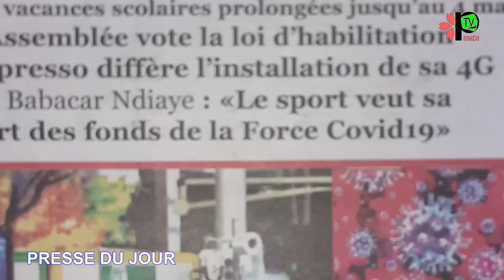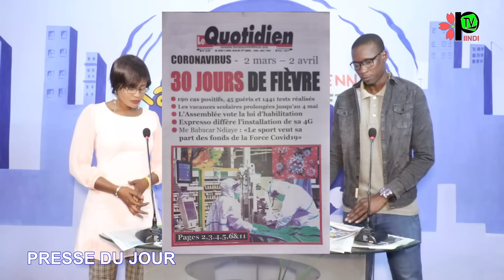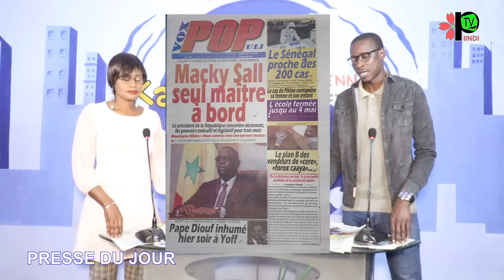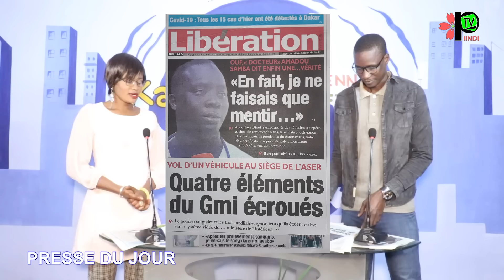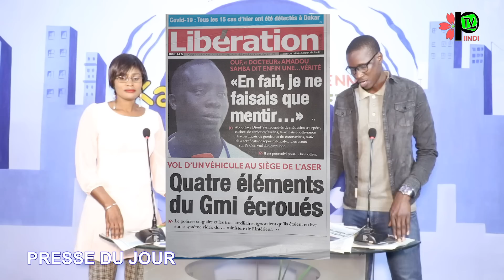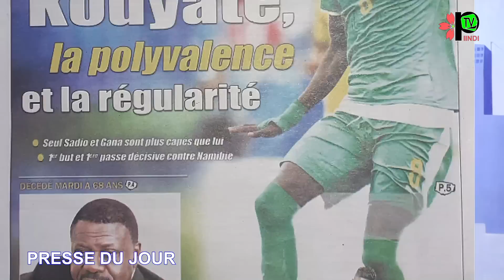REVUE DES TITRES DU 02/04/2020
LE MIROIR DE LA CULTURE AL POULAAR PIINDI TV TELE MEN